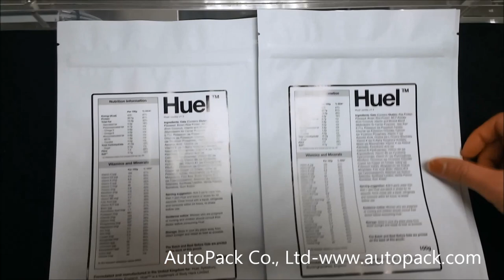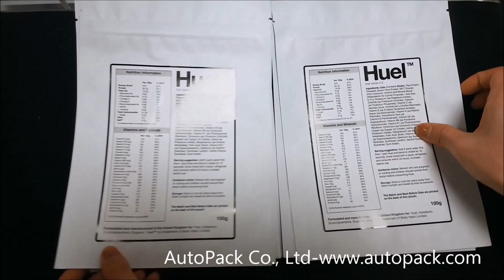Automatic Top Labeling Machine/labeler with envelope/Top labeler/Autopack(TW)